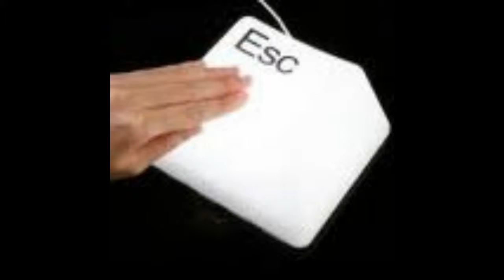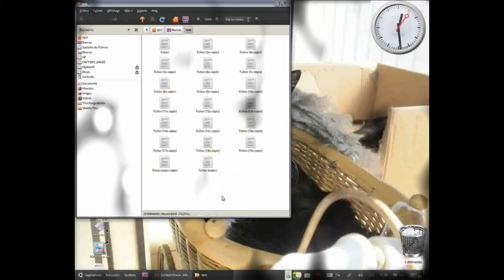Cyril URY - COMPUTER - clip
COMPUTER le clip
musique des tutoriels : L'informatique - Les Bases Théoriques